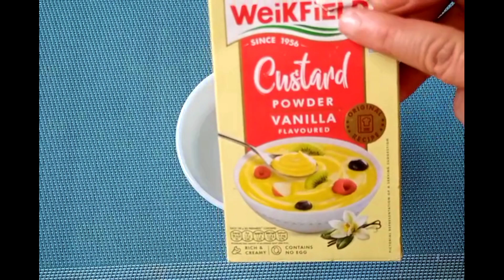मात्र एक गिलास दूध र पाउ रोटी वटा बाट यति स्वादिष्ट मिठाई बनाउन सकिन्छ/Nepali Dessert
Kabita

Nepali recipes
Nepali cousin
Nepali food
Nepali videos
Akhsuna Nepali Kitchen
Akhsuna Nepali Kitchen recipes
akhsuna Nepali Kitchen recipe

dessert
 indian dessert recipes
easy indian dessert
bread dessert
milk desserts
bread custard
custard recipe
bread and milk dessert
 quick dessert
bread recipes
sweets
dessert recipes
Custard pudding
 Bread pudding
Bread dessert
 Sweet bread recipe
Sweet bread
पाउ रोटी
Bread recipe nepali
Nepali bread recipe
Nepali dessert recipe
Nepali mithai recipe
Quick dessert recipe
Quick dessert recipe with bread
nepali dessert recipe
traditional nepali desserts
nepali dessert recipes
best nepali desserts
nepali desserts list
nepal dessert recipes
easy nepali dessert recipes